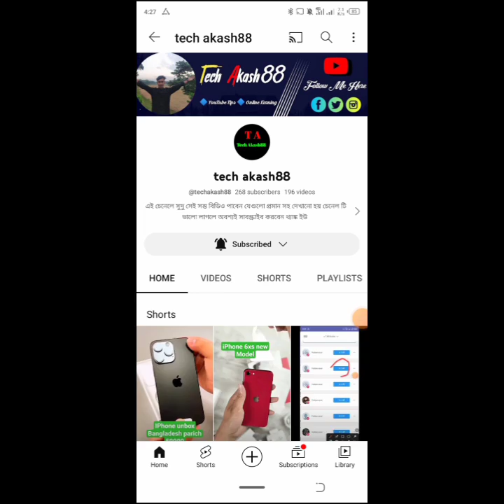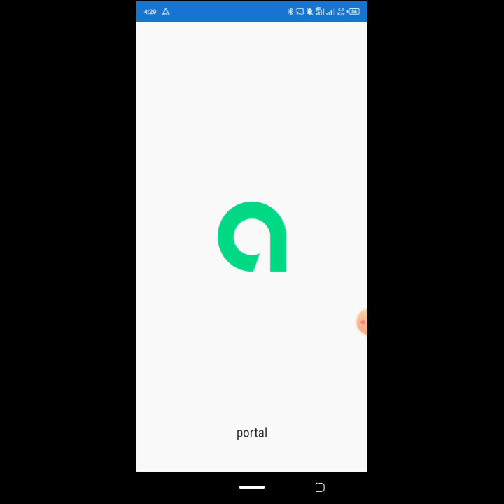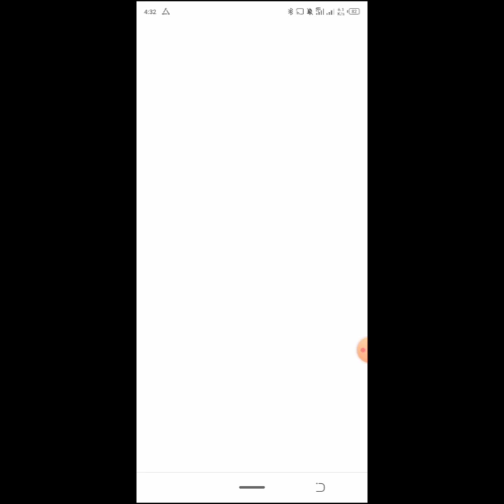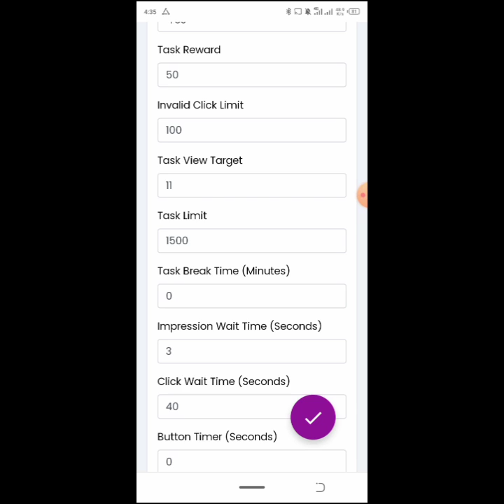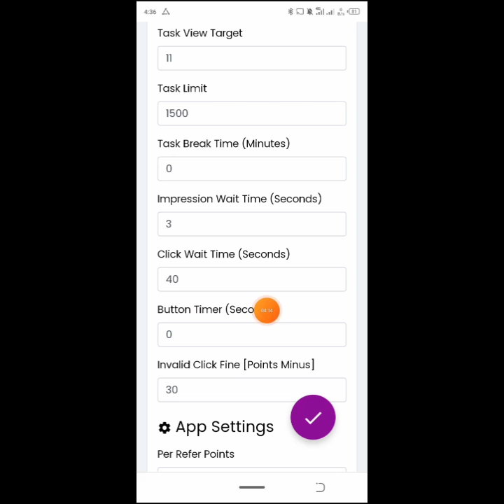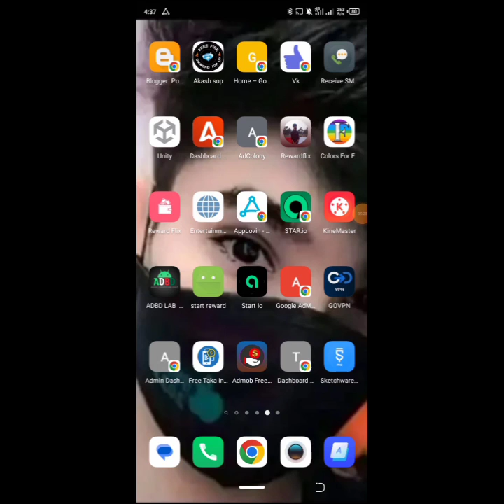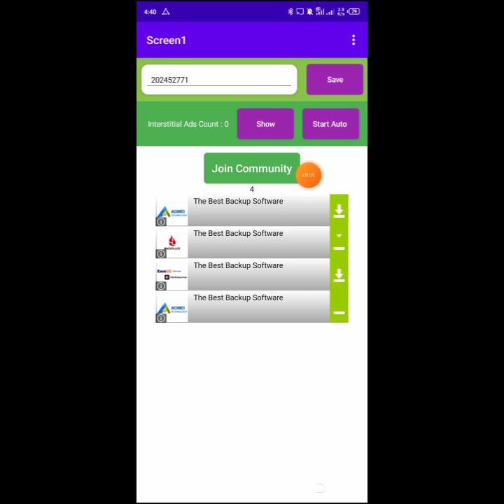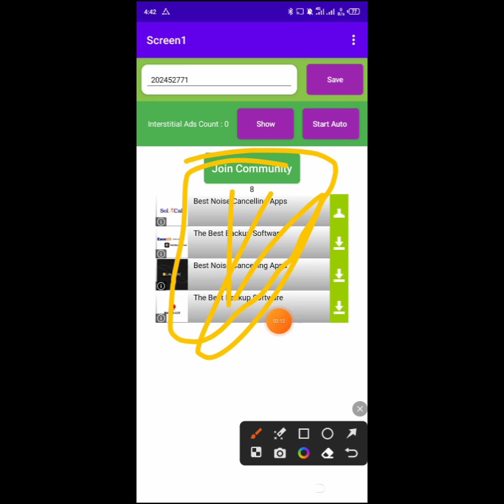Start.io account disabled।start.io ecpm revenue 0।start.io withdrawal।startapp account suspended.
Start.io account disabled।start.io ecpm revenue 0।start.io withdrawal।startapp account suspended।start.io payment proof,startapp payment settings,startapp account bangla.

⚠️This video showing:-⬇
startapp ads,startapp vs admob,startapp apk,startapp django,startapp ads android,startapp ads revenuestartapp minimum payout,Online Update Pro.